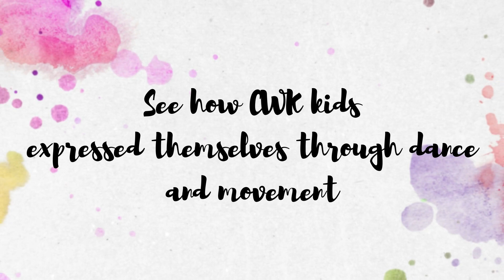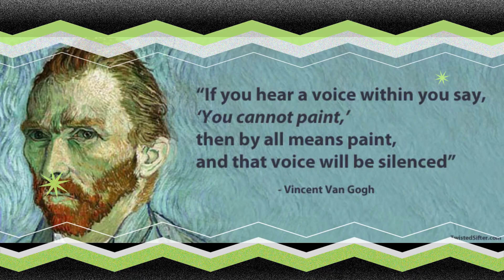2023 Aesthetics and Creative Expression Days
Join us as we celebrate Kindergarten Aesthetics and Creative Expression Day in this captivating video.

Our talented teachers and dedicated staff have carefully curated a range of activities to nurture their creative minds. From collaborative art projects to dance performances, this event showcases the unique talents of each child, fostering a sense of individuality and self-expression.

Join us on this delightful adventure as we explore the world of aesthetics and creative expression through the innocent and imaginative minds of our kindergarteners. Prepare to be captivated, inspired, and reminded of the sheer beauty that lies within each child's heart.

Let's celebrate the magic of childhood and the power of art together!